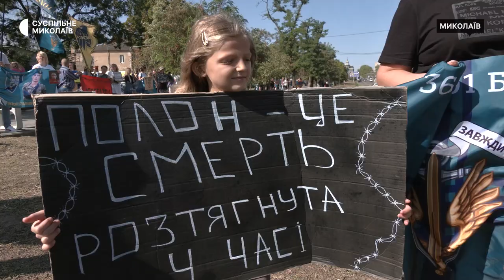У Миколаєві нагадали про військовополонених та безвісти зниклих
Миколаївці восьмого вересня вчергове вийшли на щотижневу акцію-нагадування про військовополонених та безвісти зниклих. Учасники заходу з плакатами та прапорами закликають говорити та згадувати про тих, хто нині перебуває у російському полоні.